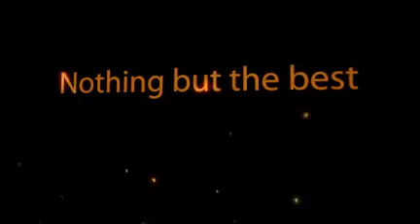Manor High Steppers 2010-2011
dance team at manor high school